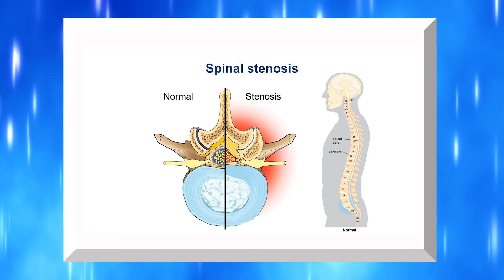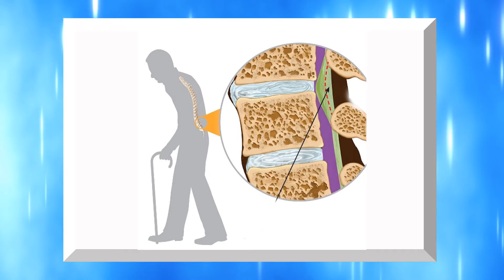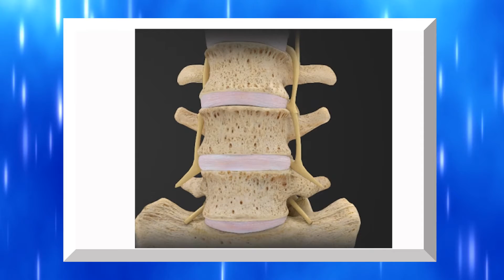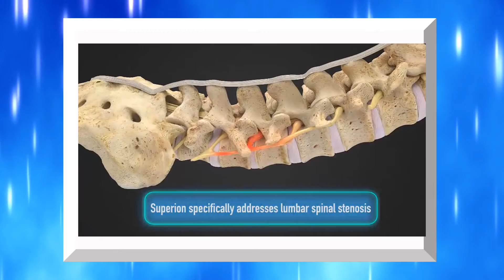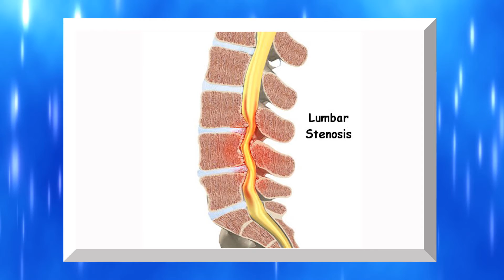FIRST IN FLORIDA: Vertiflex Superion Interspinous Spacer Tx for Lumbar Spinal Stenosis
If standing or walking causes pain,weakness or fatigue in the legs, you're probably suffering from lumber spinal stenosis or LSS.  As you stand or walk, the lumbar curvature becomes more pronounced, the spinal nerve more crowded, and the back and legs more painful.
The aim of the Superion spacer is simply to hold the spine in the same open and neutral position as when sitting.
You are a candidate for this simple outpatient procedure if the following are true:
1) you suffer from neurogenic claudication from spinal stenosis: increased pain and tiredness in the buttocks or legs with walking that is relieved with sitting.
2) you have 2 or fewer levels of severe stenosis in the spine
3) the main level is not at the L5-S1 level
4) you want to avoid back surgery